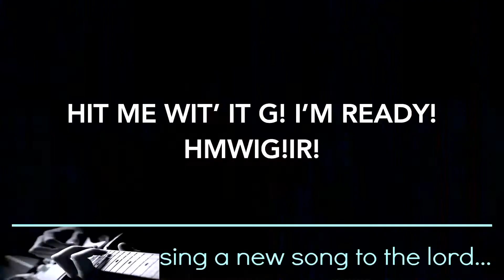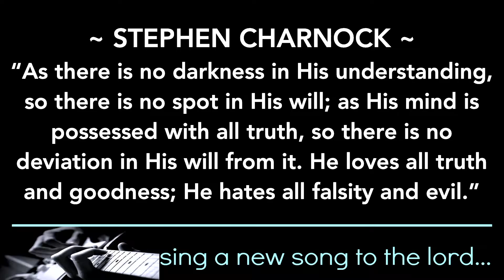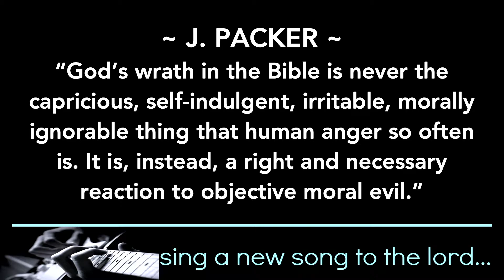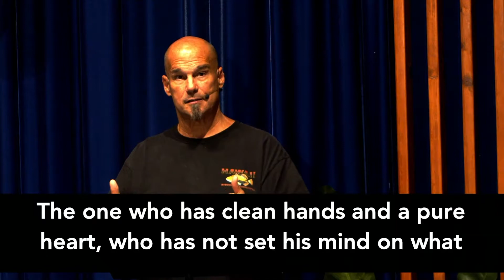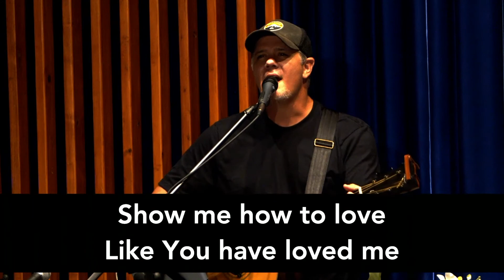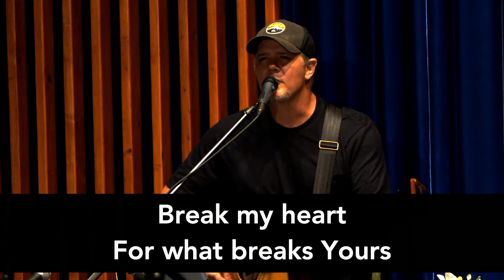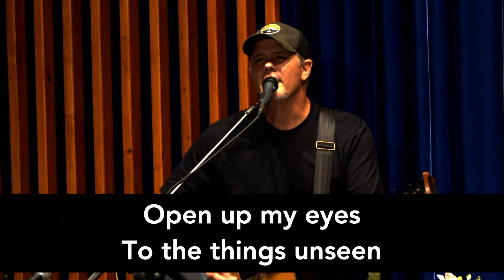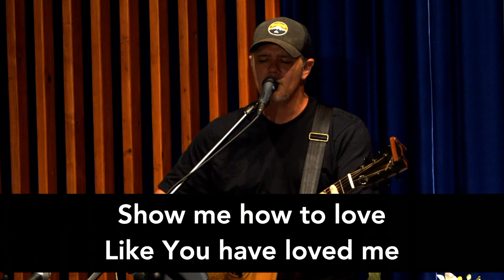Kaleo ~ Part 10 of 10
Pastor Greg delivers part ten of his ten-part message series on Kaleo - an ʻŌlelo Hawaiʻi word that means “the voice” or “the sound.” Kaleo is also a Greek word that refers to “calling or inviting in a loud voice.” Pastor G is teaching on five specific callings of “Kaleo” of God. This week is part two of the fifth and final calling, The Kaleo of Holiness.